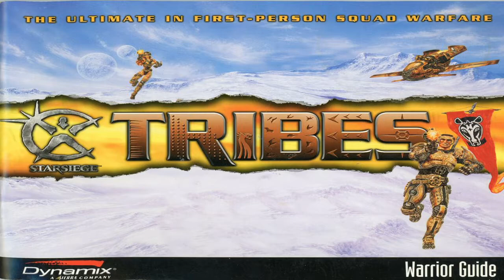DUST 514 - Surviving Dust Tutorial Ep 2: Dust is Different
Learn what makes DUST 514 different and how this difference impacts gameplay.

Want to try DUST 514? Use this link to create your account to earn permanent gear and a bonus booster.